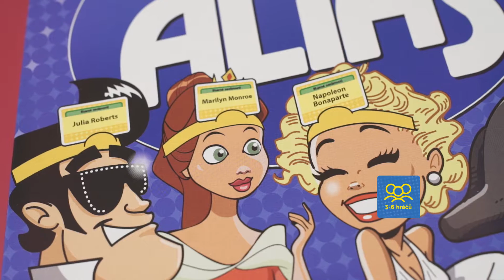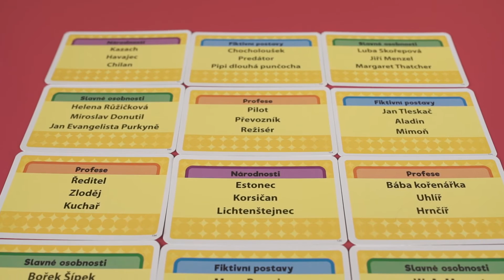Párty alias Hádej, kdo jsi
Párty hra od Albi

Zábavná hra s čelenkami na rychlé odhalení identity spoluhráčů. Každý má na hlavě nasazenou čelenku s neznámým pojmem (povolání, národnost, postava z filmu atd.). Hráč, který je právě na řadě, se snaží všem ostatním vysvětlit, co mají na čele napsáno tak, aby to uhodli.

Kdo se během předem určeného počtu kol dostane na herním plánu nejdál, vítězí. Zjisti, kdo jsi, dříve než se přesypou hodiny!

Hra Párty Alias Hádej, kdo jsi obsahuje: 200 karet s 600 postavami, herní plán, 6 figurek, přesýpací hodiny, 6 čelenek a pravidla.